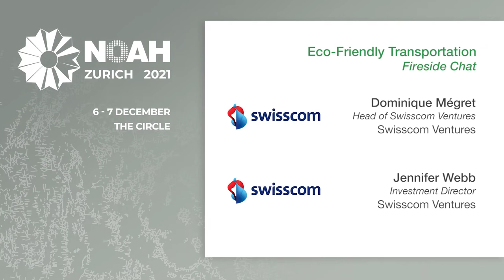Corporate Venturing - Purpose & Impact - NOAH21 Zurich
Fireside chat with Dominique Mégret, Head of Swisscom Ventures and
Jennifer Webb, Investment Director at Swisscom Ventures at the NOAH Conference Zurich 2021, 6-7 December, The Circle.